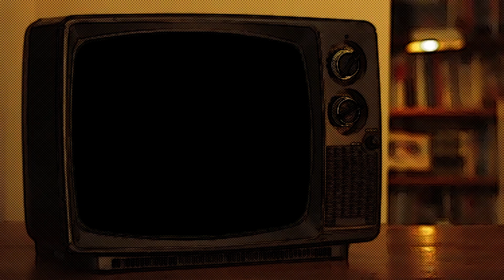Slicky | unsong v40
I used this song for my game on roblox! :D

I forgor the bpm